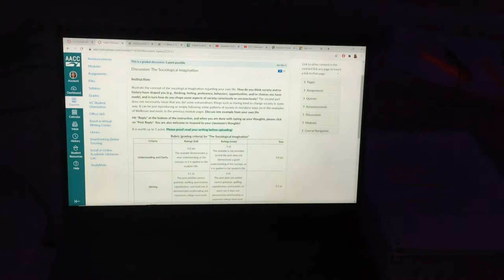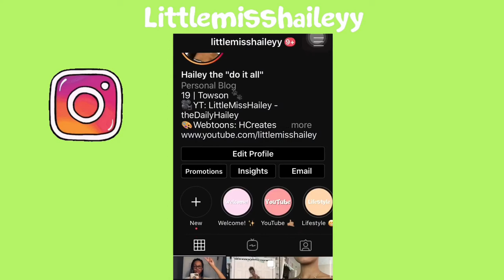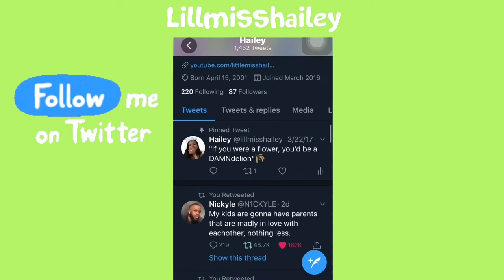Be Productive With Me!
Open Me!💌
Howdy and welcome back to my vlogs! This is yet ANOTHER being productive video, hopefully I'll have more time to make better vlogs lol

         -XOX💋, Hailey